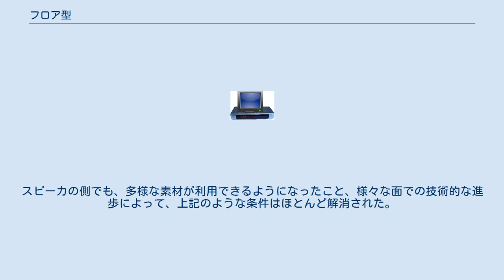フロア型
フロア型（フロアがた）は、スピーカーシステムのエンクロージャー形状の一種。
 床面に台、あるいは脚足を介して設置されるようにしたスピーカーである。
スピーカーを直接に床に設置するものであり、その向かいの椅子に座って鑑賞することを想定したものである。
スピーカーユニットもこれを想定して設置されるから、高さは少なくとも椅子に座った人間の背丈程度である。
中にはさらに巨大なものもある。
幅が狭く全高が普通のフロア型より高いのはトールボーイ型と言われる。
これもフロア型に含まれるが、現在では独立したジャンルと見なされることも多い。
これについては別項目で記述する。
 かつては主流の方式であり、今日でも一部の高級スピーカーシステムで使われている。
筐体が大きい方がスピーカーユニットも大きいものをつけられる。
これは特に低音域の再生に於いて有利とされる。
それ以外の点でも、様々なユニットの配置に自由度もある。
またスケール感も小型に比べて遙かに出やすい。
平面コンデンサ型のスピーカの場合、音量を得るためには大きな面積が必要なため、フロア型にならざるを得ない、と言う面もある。
いずれにせよ、出来る限りの要求に応え、出来る限りのものを作ると、フロア型の大型機となる、というのは一つの傾向である。
そのため、各メーカーの最高機種、いわゆるフラッグシップ機種は往々にしてフロア型である。
 欠点としては、かさばるために設置の自由度が低いこと、どうしても大きい部屋が必要なこと、重量も相当なものになるので、床のしっかりしていることなど部屋そのものへの要求も多くなる。
小音量では十分な聴感が得られない例もある。
特に最近では高級機種しか残っていないせいもあり、たとえばある解説書ではフロア型を導入する場合の目安として「予算は最初から100万円以上、設置スペースも専用室で12畳分」を最低レベルの要求としている。
 古くは家具調の大型フロア型が主流であった。
これについて、その原因の一つが当時の真空管式アンプの出力の低さにあるとする説がある。
つまりせいぜい10Wしか出力がなかった時代、音量を確保するには筐体そのものの振動を利用し、またバックロードホーン式など複雑な構造を筐体に持たせる必要があった。
また素材としては木材以外にほとんどなかったこともあり、そのようなものはどうしてもある程度以上の大きさを必要とする。
それらが利用者からあこがれの目で見られたことが、フロア型が主流となった理由の一つであろう。
 現在ではアンプの出力は遙かに大きくなった。
スピーカの側でも、多様な素材が利用できるようになったこと、様々な面での技術的な進歩によって、上記のような条件はほとんど解消された。
むしろ小型スピーカやトールボーイ式が主流となっているのも当然といえる。
しかしやはりフラッグシップはフロア型である例が多い。
 ^ スピーカー&エンクロージャー百科 誠文堂新光社 P.51 ISBN 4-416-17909-X ^ 上田 (2009) 、p.48 ^ 石原 (2005) P.107